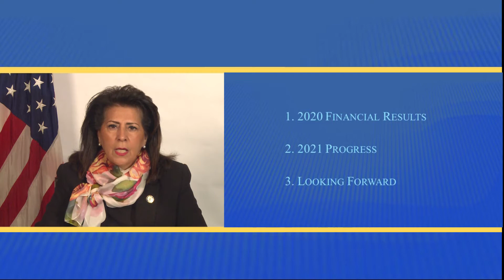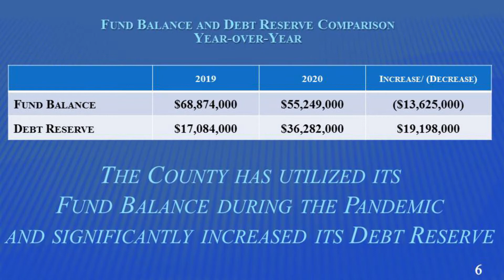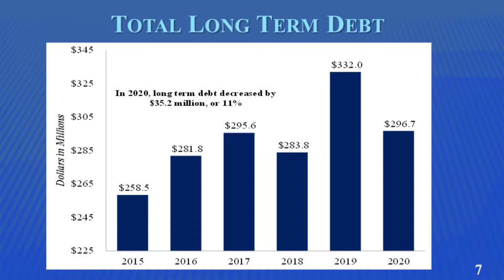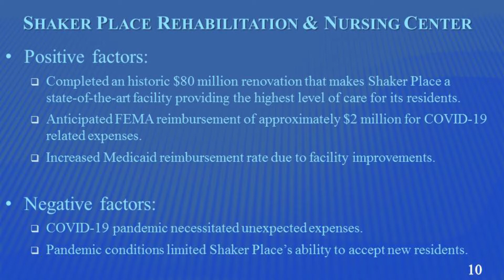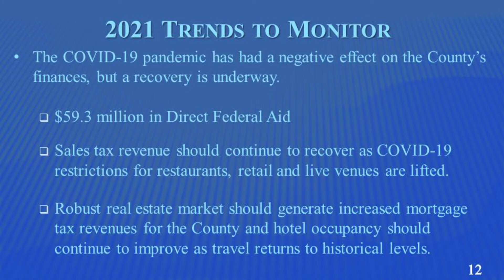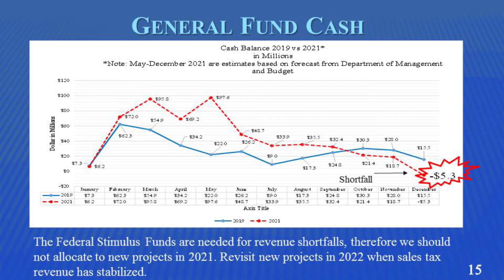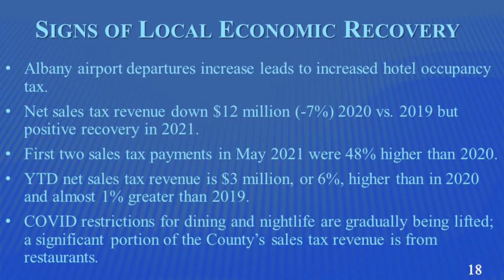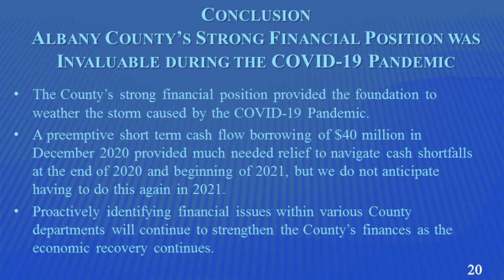2021 Albany County State of the Fiscal